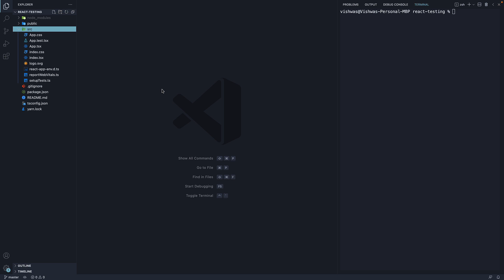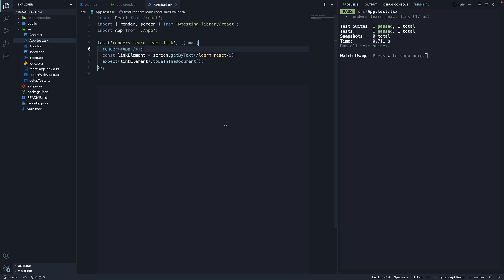React Testing Tutorial - 6 - Running Tests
Running Tests
React Testing Tutorial
React Testing with Jest and React Testing Library